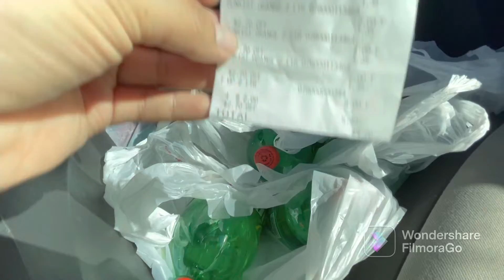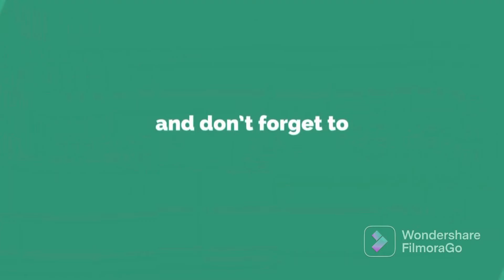Súper precio en refresco bamos por toda la tienda 🤭🤭🤭🙈🙈🙈🏃🏻‍♀️🏃🏻‍♀️🏃🏻‍♀️